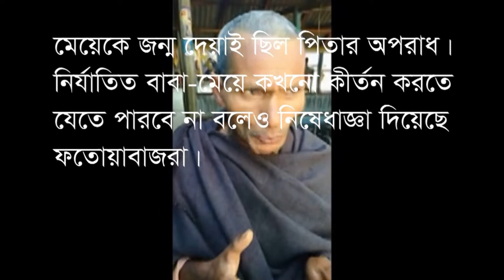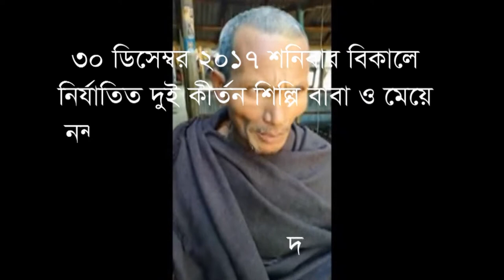Father's head cut off the head of the village With Re Channel বাবা-মেয়ের মাথার চুল কাটলো গ্রাম্যমোড়ল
Father's head cut off the head of the village With Re Channel
বাবা-মেয়ের মাথার চুল কাটলো গ্রাম্য মোড়লরা

The allegation of hindrance of Kirtan, including the shocking of the hair of two people of the Kirtan of the Hindu community has been cut and the villagers have been accused of doing so. Fatwas against women in the rural areas of Nandigram upazila of Bogra are going on. Narayani Devi (26), a Kirtan artist of the Hindu community of Gopalpur village of Thalata-Majgram union under 4 of the upazila, has cut the half-hearted hair of the head, while the village motors Narayani Devi's father Kirtan Shilpi Naren Chandra Natho (55), who had poured her hair on her husband's fatwa in the village arbitrator's fatwas. His offense is to give birth to a girl. Fatwa Bazars have also banned the abused parents and children, who can not go to celebrate.

On Saturday afternoon, the two Kirtan artist Baba and daughter came to Nandigram police station and narrated the incident to Senior Assistant Superintendent of Police (Nandigram Circle) Mahbur Rahman Kajol and Inspector (OC) Abdur Razzak. In the presence of journalists, tortured women Narayani Devi complained, "My father and I are involved in kirtan. We've got our stomach to celebrate. A week before the village arbitrations, 15/20 villages of the same village, Voishwar Chandra, Jagbandhu, Prafulla Chandra, Sukumar, Gera Chandra, Hiran, Chanchal, The arbitrator forced me and my father to appear. Then, a Muslim son of Jamalpur village, with a Muslim son, blamed the Kirtan artist Narayani Devi for her illegal activities, the villagers said. With the fatwas, the hair of the kirtan artist's hair is cut into half by cutting, and after the birth of the girl, the head of the father Narayen Chandra Nath is rotated in the village with a whistle pouring. Morals have given a verdict in one house to stop the going to Kirtan by keeping the fatwa. The parents of the fatwa who were traveling in different quarters along with the local representatives were asked to do justice to the incident. Finally, on Saturday afternoon, they went to the police station and demanded justice.

In the evening, the police inspector (OC) Abdur Razzak went to Gopalpur village in the evening and told reporters that people of Hindu community caused a furious incident due to the love relationship of a Muslim boy with Kirtan artist Narayani Devi. The woman complained to the police station because of obstructing her kirtan. No one was arrested in the incident due to the movement of the village guards.

হিন্দু সম্প্রদায়ের কীর্তনের দুই শিল্পির মাথার চুল কেটে ঘোল ঢেলে দেয়াসহ কীর্তনে বাধা দেয়ার অভিযোগ উঠেছে গ্রাম্য মোড়লদের বিরুদ্ধে। বগুড়ার নন্দীগ্রাম উপজেলার গ্রামাঞ্চলে সালিসের নামে নারীদের বিরুদ্ধে ফতোয়া দেওয়ার ঘটনা ঘটেই চলেছে। অনৈতিক কার্যকালাপের অপবাদে উপজেলার ৪নং থালতা-মাজগ্রাম ইউনিয়নের গোপালপুর গ্রামের হিন্দু সম্প্রদায়ের কীর্তন শিল্পি নারায়নি দেবীর (২৬) মাথার চুলের অর্ধেকটা কেটে ঘোল ঢেলেছে গ্রাম্য মোড়লরা। গ্রাম্য সালিসের ফতোয়া’য় নারায়নি দেবীর পিতা কীর্তন শিল্পি নরেন চন্দ্র নাথেরও (৫৫) মাথার চুল কেটে ঘোল ঢেলে দিয়েছে। মেয়েকে জন্ম দেয়াই তার অপরাধ। এছাড়াও নির্যাতিত বাবা-মেয়ে কখনো কীর্তন করতে যেতে পারবে না বলেও নিষেধাজ্ঞা দিয়েছে ফতোয়াবাজরা।

শনিবার বিকালে নির্যাতিত দুই কীর্তন শিল্পি বাবা ও মেয়ে নন্দীগ্রাম থানায় এসে সিনিয়র সহকারি পুলিশ সুপার (নন্দীগ্রাম সার্কেল) মাহবুর রহমান কাজল ও পুলিশ পরিদর্শক (ওসি) আব্দুর রাজ্জাকের কাছে ঘটনার বর্ণনা দেন। সাংবাদিকদের উপস্থিতিতে নির্যাতিতা নারী নারায়নি দেবী অভিযোগ করে বলেন, আমার বাবা এবং আমি কীর্তনের সাথে সম্পৃক্ত। কীর্তন করে আমাদের পেট চলে। একসপ্তাহ আগে হঠাতই গ্রাম্য সালিস ডাকে একই গ্রামের মোড়ল ভায়েশ্বর চন্দ্র, জগবন্ধু, প্রফুল্ল চন্দ্র, সুকুমার, গেরা চন্দ্র, হিরন্ন, চঞ্চলসহ ১৫/২০জন গ্রাম্য মাতব্বর। সালিসে আমাকে ও আমার বাবাকে জোর করে হাজির করে। এরপর জামালপুর গ্রামের জনৈক মোকছেদ নামের এক মুসলিম ছেলের সাথে কীর্তন শিল্পি নারায়নি দেবীর অবৈধ কার্যকালাপের অপবাদ দেয় গ্রাম্য মোড়লরা। ফতোয়া দিয়ে নারী কীর্তন শিল্পির মাথার চুল অর্ধেক কেটে দিয়ে ঘোল ঢালা হয়, পরে মেয়ের জন্মদাতা হওয়ায় পিতা নরেন চন্দ্র নাথের মাথা ন্যাড়া করে ঘোল ঢেলে গ্রাম ঘুরানো হয়। সমাজে এক ঘরে করার ফতোয়া রেখে নির্যাতিতদের কীর্তনে যাওয়া বন্ধ করার রায় দিয়েছে মোড়লরা। এঘটনার সুবিচার চেয়ে স্থানীয় জনপ্রতিনিধিসহ বিভিন্ন মহলে ঘুরছিল ফতোয়ার শিকার বাবা-মেয়ে। অবশেষে শনিবার বিকালে তারা থানা পুলিশের কাছে গিয়ে সুবিচার দাবি করেন।

সন্ধ্যায় ঘটনাস্থল গোপালপুর গ্রামে গিয়ে থানার পুলিশ পরিদর্শক (ওসি) আব্দুর রাজ্জাক সাংবাদিকদের জানান, কীর্তন শিল্পি নারয়নি দেবীর সাথে এক মুসলিম ছেলের প্রেমের সম্পর্কের কারণে হিন্দু সম্প্রদায়ের লোকজন ক্ষিপ্ত হয়ে ঘটনাটি ঘটিয়েছে। কীর্তন করতে বাঁধা দেয়ার কারনে ওই নারী থানায় অভিযোগ দিয়েছে। গ্রাম্য মোড়লরা পালিয়ে যাওয়ায় এঘটনায় কাউকেই আটক করা যায়নি।